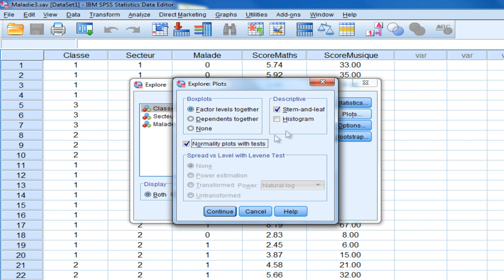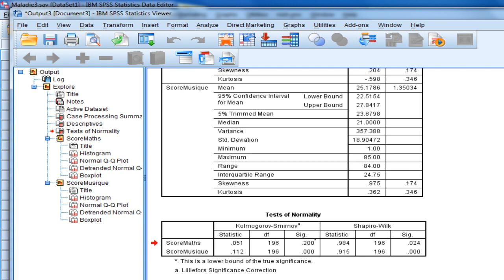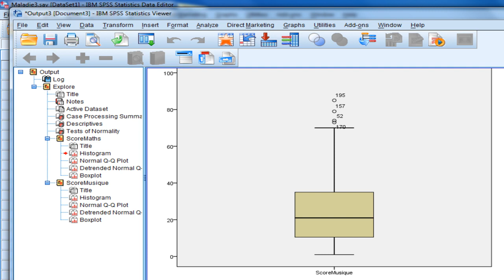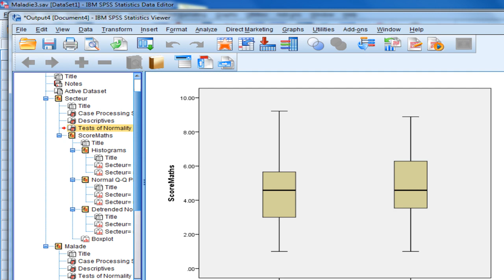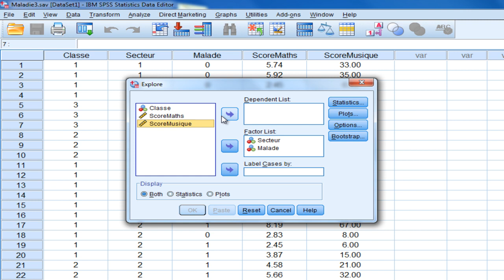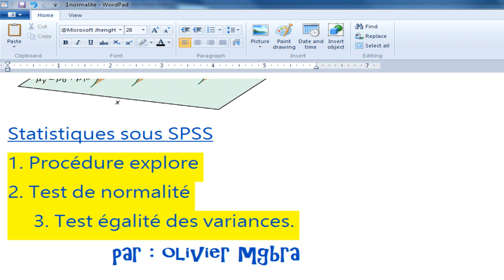SPSS (tutoriel)/ Tests Normalité et Homogenéité variances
SPSS (tutoriel)/ Tests de normalité et homogenéité variances